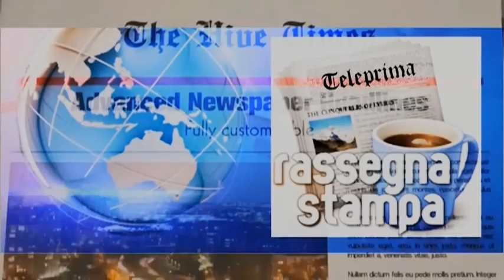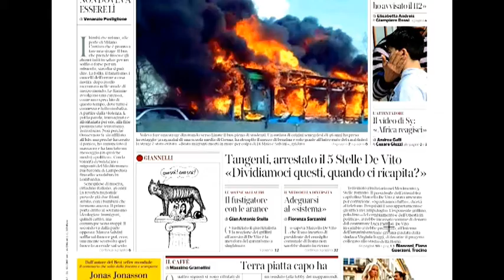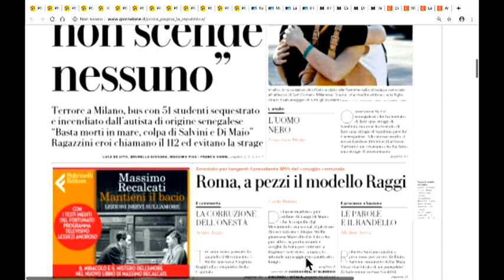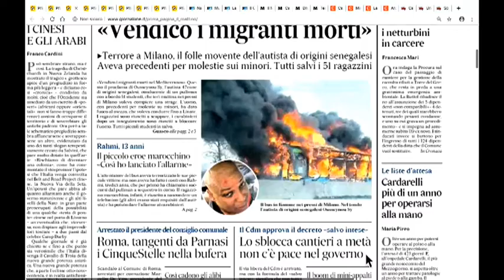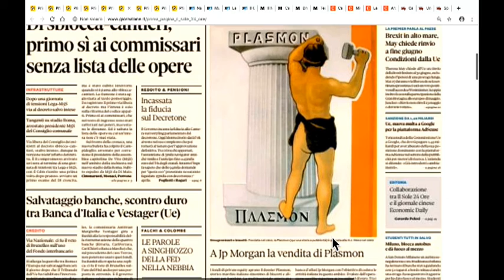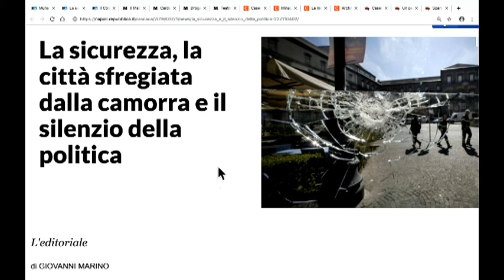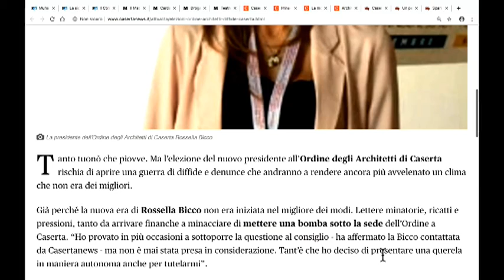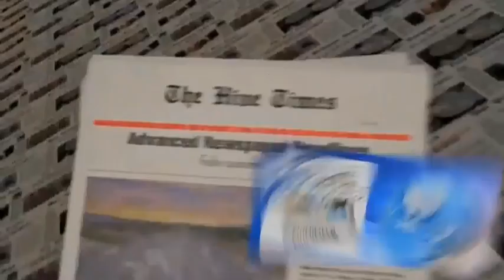DIRETTA RASSEGNA STAMPA 21/03/19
Rassegna Stampa di Giovedì 21 Marzo 2019 - Teleprima: Canale 91 dtt.